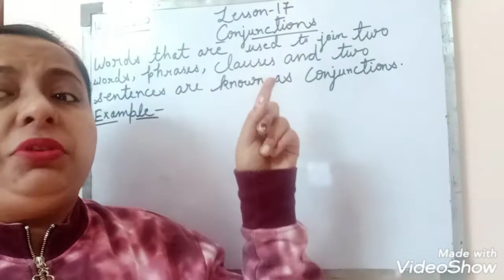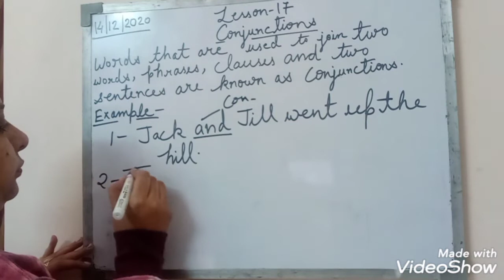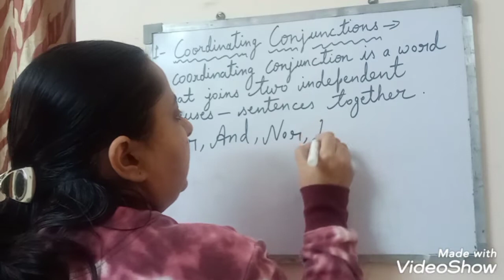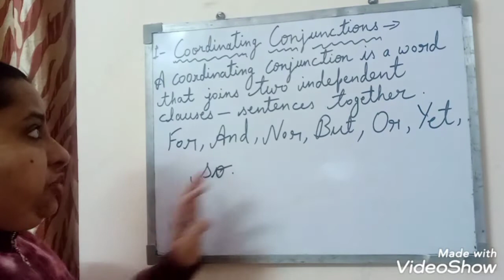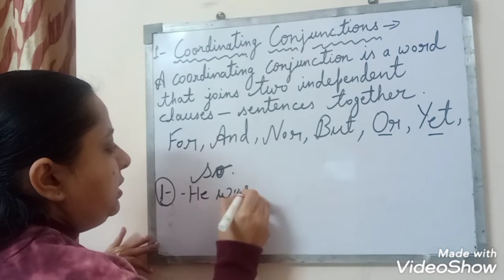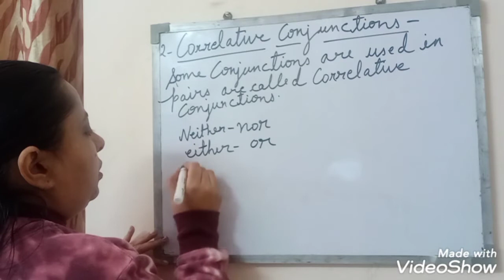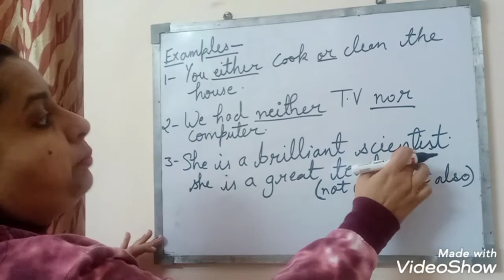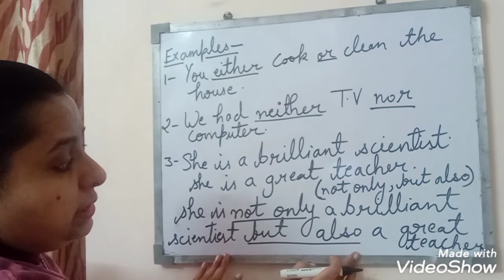Class-5 Chapter-17 Conjunctions